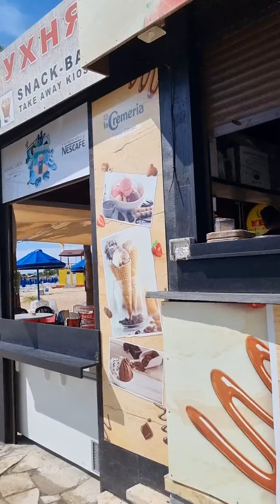Makronissos Beach And Cafe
A quick look at the cafe on Makronissos Beach and a walk to the beautiful clear water.